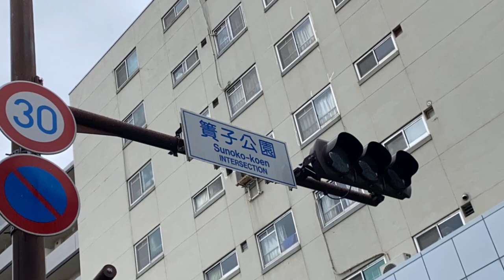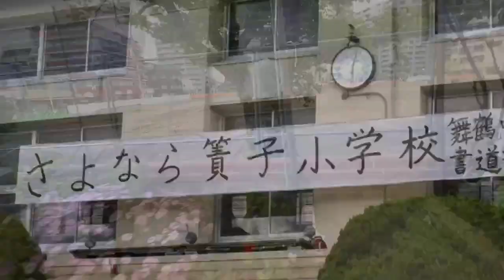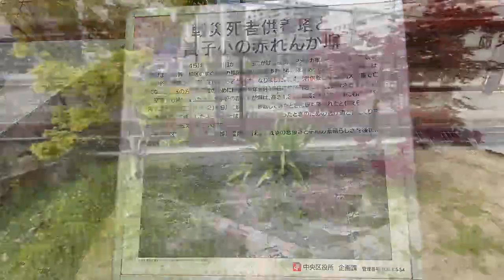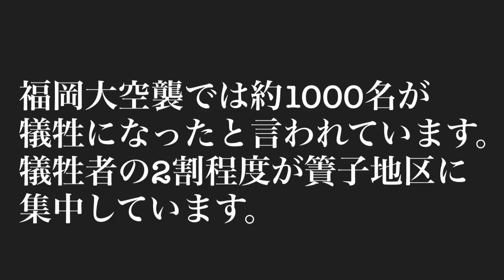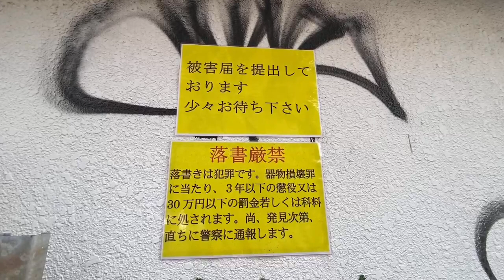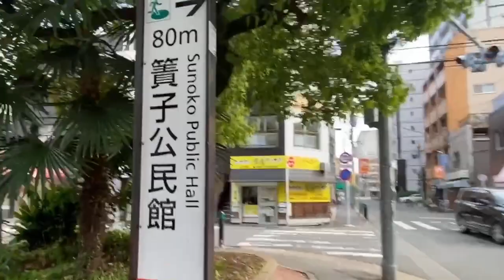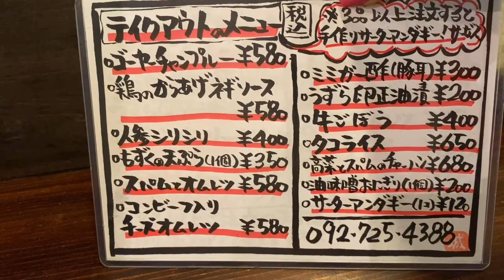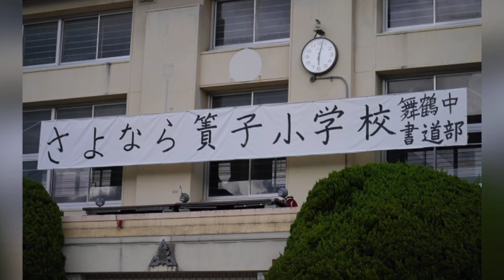福岡DEEPな街歩き 大手門 公園に残る福岡大空襲の痕跡 大手門歩いてみた。福岡